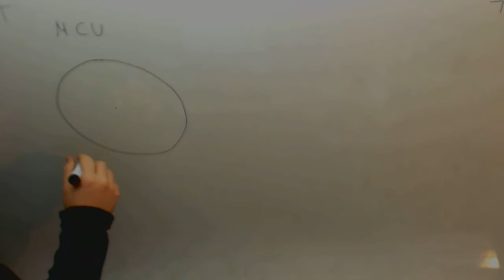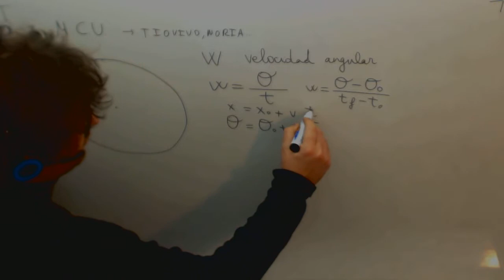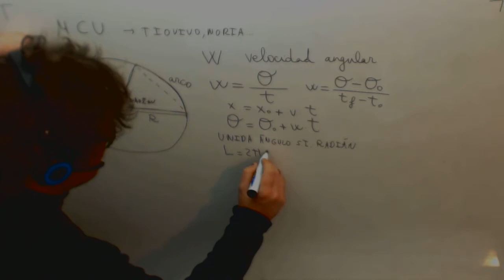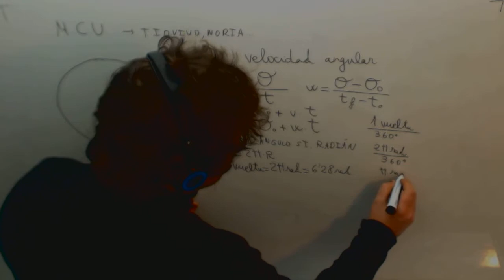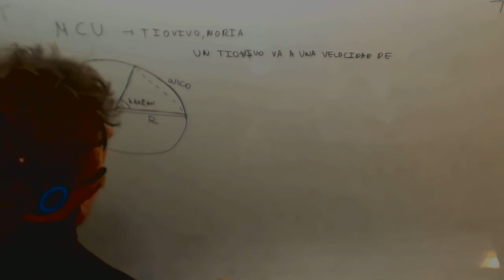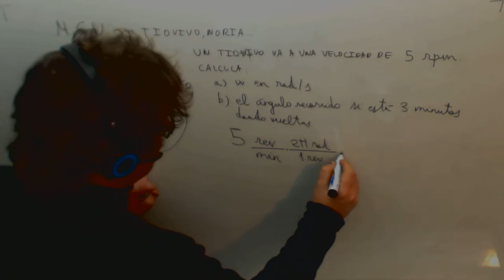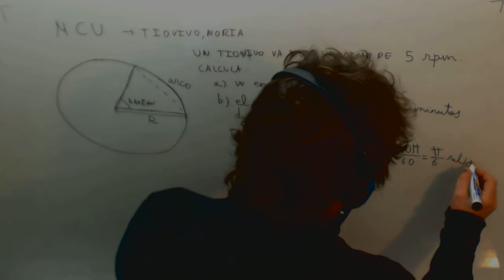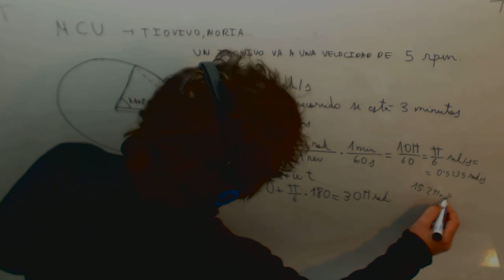Movimiento circular uniforme Problema noria Fisica 4º ESO Acceso CFGS Academia Usero Estepona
Movimiento circular uniforme Problema noria Fisica 4º ESO Acceso CFGS